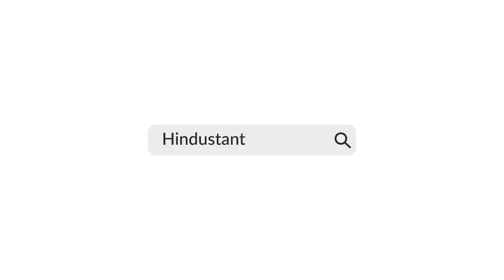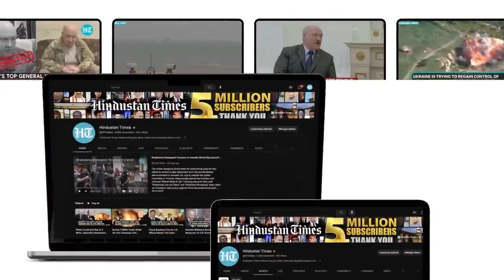Heh kam Politics Manipur: Tieng u PM Modi ong ka Congress; Da kaba bitar pynphai ka BJP